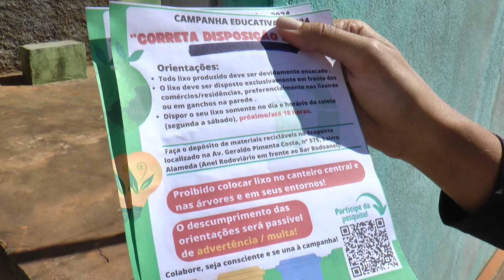Campanha sobre o descarte do lixo é lançada